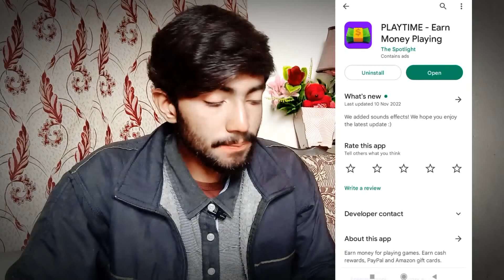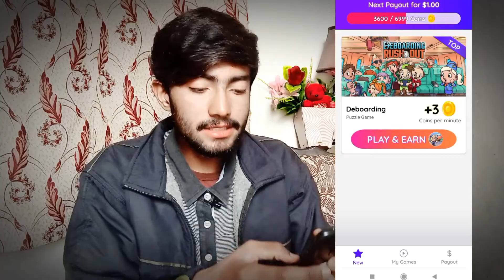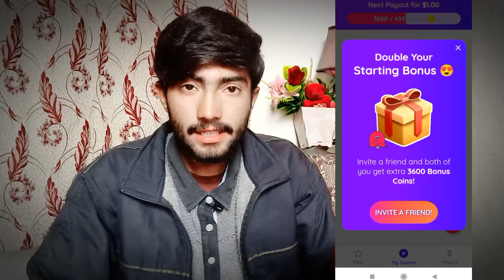Playtime App real or fake | withrawal proof | earn money playtime App India Pakistan